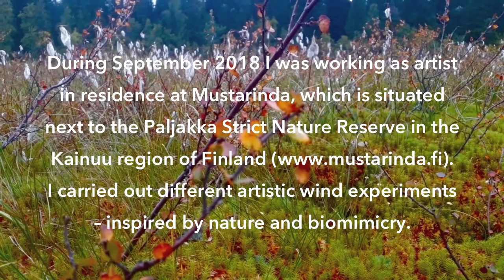Biomimical Wind Experiments / Part 1 – Purely Organic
During September 2018 I was working as artist in residence at Mustarinda, which is situated next to the Paljakka Strict Nature Reserve in the Kainuu region of Finland
I carried out different artistic wind experiments – inspired by nature and biomimicry.